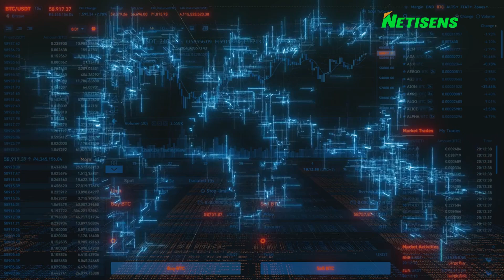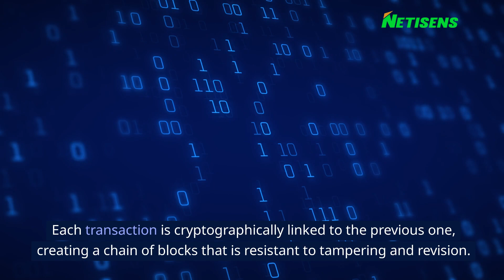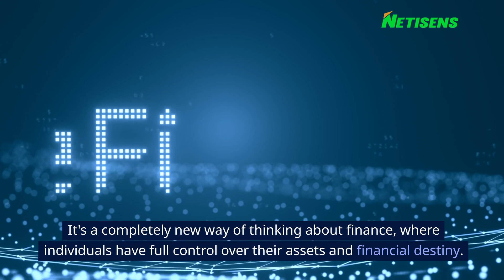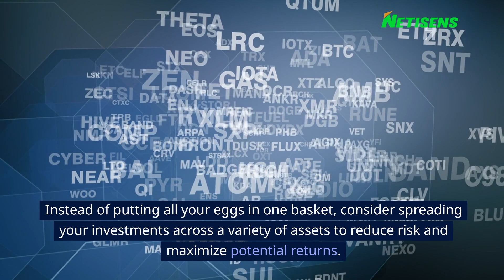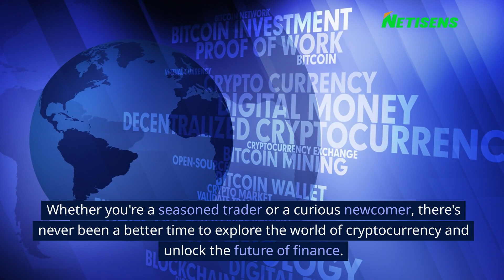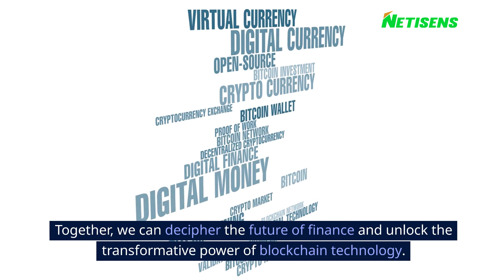Cryptocurrency Chronicles: Deciphering the Future of Finance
🚀 Welcome to Cryptocurrency Chronicles: Deciphering the Future of Finance! 🚀

Embark on a captivating journey through the digital financial revolution with our comprehensive documentary on cryptocurrency and blockchain technology. From the humble beginnings of Bitcoin to the emergence of decentralized finance (DeFi), we explore the intricacies of digital currency and its transformative impact on the world of finance.

🔍 Discover the origins of cryptocurrency and blockchain technology, tracing their roots back to the aftermath of the 2008 financial crisis. Learn about Satoshi Nakamoto, the mysterious creator of Bitcoin, and the groundbreaking whitepaper that laid the foundation for the decentralized digital currency.

💡 Dive deep into the inner workings of blockchain technology, unraveling its principles of decentralization, transparency, and security. Explore real-world applications beyond finance, from supply chain tracking to identity verification, and witness the potential for blockchain to revolutionize industries worldwide.

🌐 Explore the promise of decentralized finance (DeFi) and its role in reshaping traditional financial services. Hear from experts and enthusiasts alike as they share their insights on the opportunities and challenges of decentralized finance, and discover how you can participate in this groundbreaking movement.

💰 Navigate the complex landscape of cryptocurrency investing and trading with expert tips and advice. Whether you're a seasoned investor or a curious newcomer, our documentary provides valuable insights to help you navigate the exciting world of digital assets.

Join us on Cryptocurrency Chronicles as we decode the future of finance and unlock the transformative power of blockchain technology.